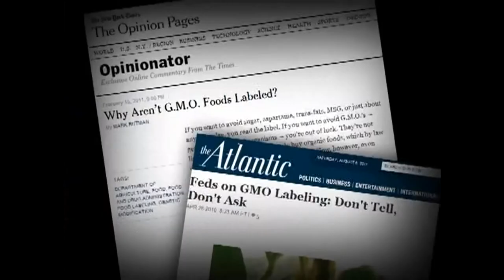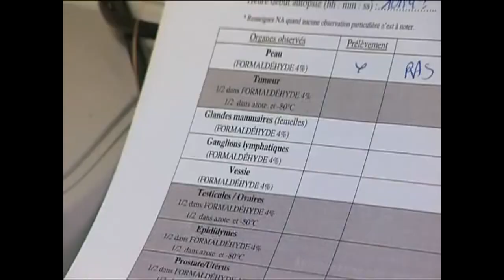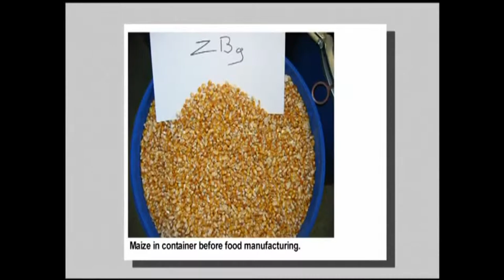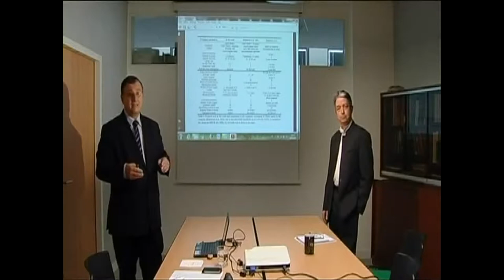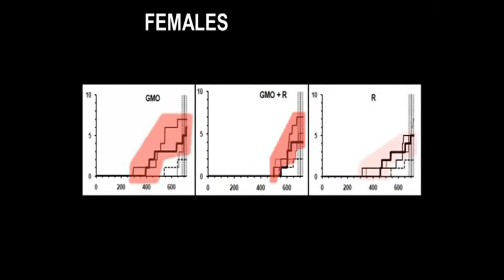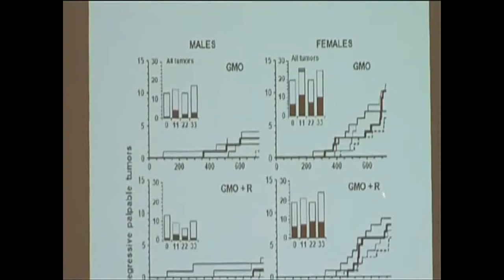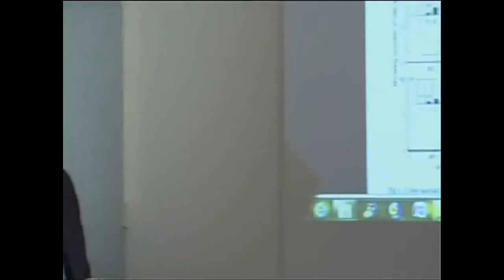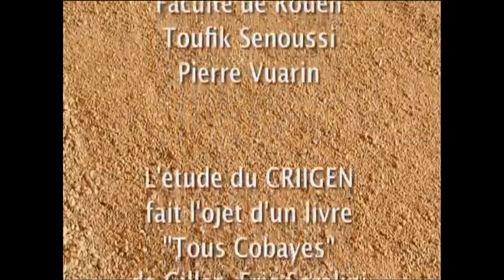The GMO, Global Alert Monsanto AKA-MONSATAN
Video news releases, also known as prepackaged news stories, are video segments created or funded by private corporations or government agencies to be indistinguishable from standard news programs. When broadcast on the air without disclosure of the stories' government origins, they violate prohibitions on sponsorship disclosure.

New Age of Prepackaged TV News
Pre Planned News Stories Going On NOW AKA Sandy Hook

Truth in Broadcasting Act of 2005 : report of the Committee on Commerce, Science, and Transportation on S. 967.

**The Guardian**
How Bush's grandfather helped Hitler's rise to power

50 False News Stories By
Bush Propaganda Machine

*The fake video of Flight 175 shows the nose of the plane exiting the building before exploding

*Still pictures of the damage to the North Tower shown in TV documentaries and on the internet are fake, such as this one:

...and contradict the video shots aired by CNN that morning (last video clip posted here). For a very good look at the damage to the North Tower check out the hi-res version of "Tower 2 fireball"